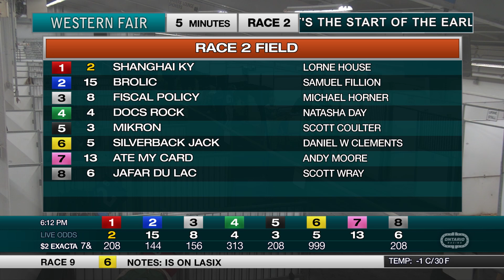The Raceway - Monday November 14, 2022 - Race 2